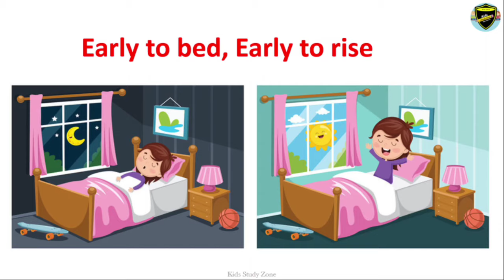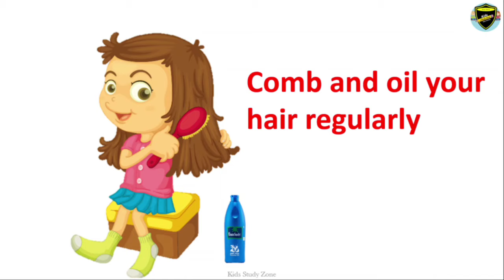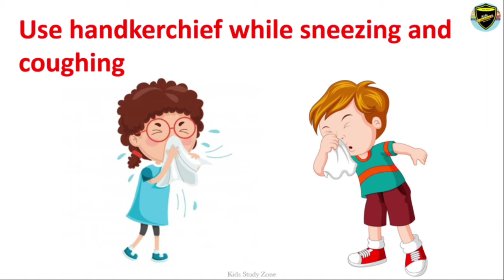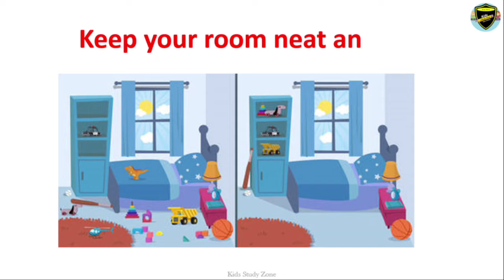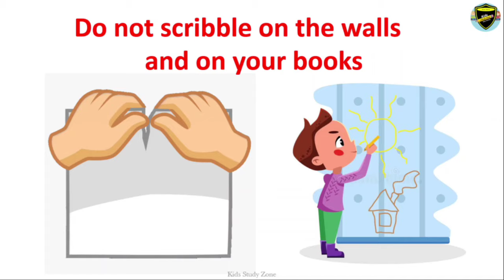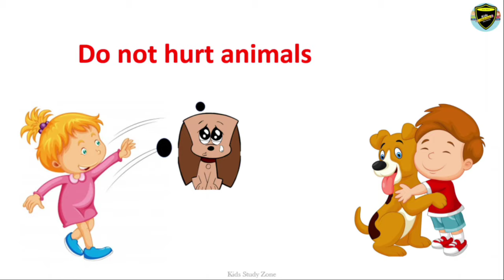Good Habits for Kids | Good Habits and Bad Habits | Good Habit | Personal hygiene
Good Habits for kids than every child needs to practice
Learn 30 Good Habits and Good Manners for Kids
Teach your child these basic good manners